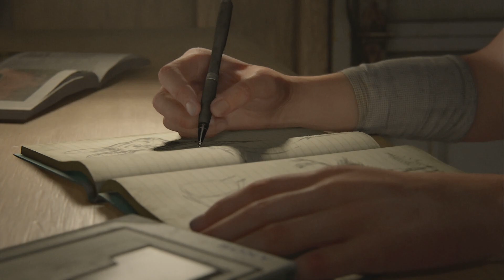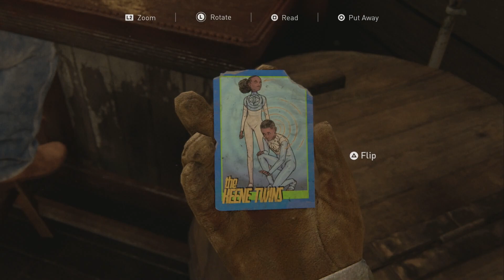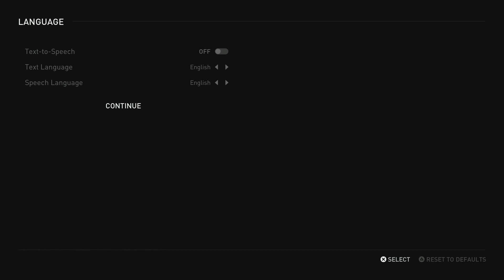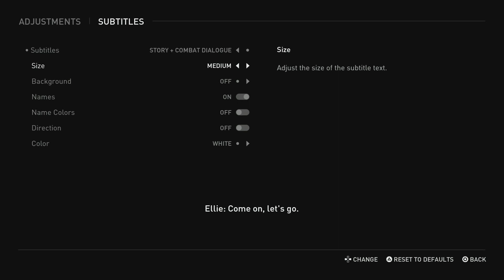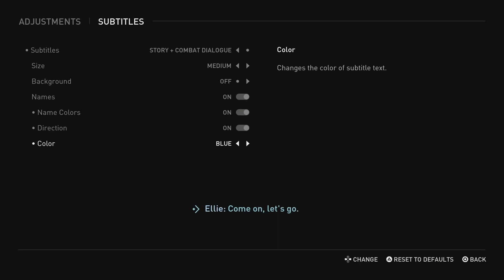What Happened Last Night?!? | The Last of Us: Part II | Ep.1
*NOTE*: If you haven't seen the Last of Us playthroughs yet, I highly recommend you watch that first:

Hi Everyone!

So EXCITED to play this game! I'm doing a BLIND playthrough of The Last of Us: Part II. This takes place after the first game and I am so curious what the storyline is going to be about.

If you haven't seen the previous games from this franchise (The Last of Us and Left Behind), you MUST go and watch them first. Then come on back and join me for the ride.  :D